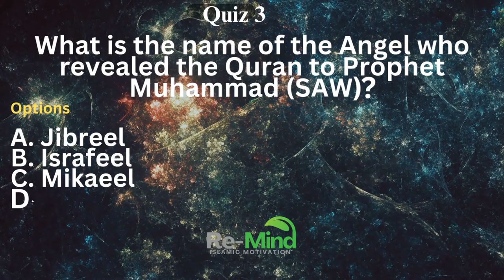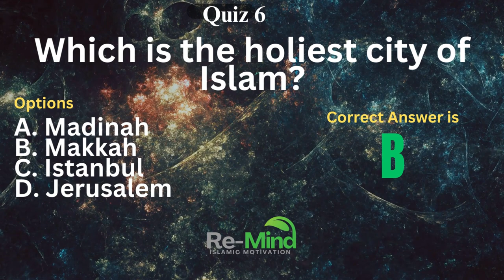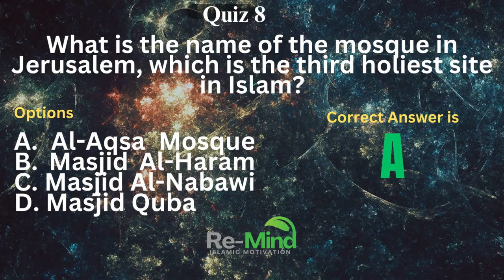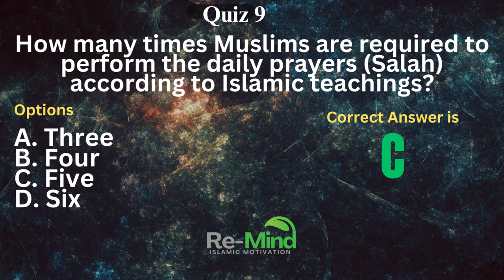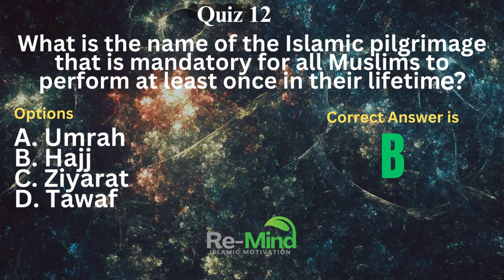Islamic Quiz 1-12 Questions and Answers part -1|Islamic education video |Re-Mind Islamic Motivation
Your Likes, Comments, Shares & Subscribes on this channel is a Sadaqah jariyah (Permanent Charity) Quiz 1 What is the name of the first Islamic month? Options:A. Rajab B. Muharram C. Safar D. Rabi-ul-Awwal  Correct Answer is B
Quiz 2 Who is the first Prophet of Islam? Options: A. Prophet Musa (AS) B. Prophet Isa (AS) C. Prophet Adam (AS) D. Prophet Muhammad (SAW) Correct Answer is D
Quiz 3 What is the name of the Angel who revealed the Quran to Prophet Muhammad (SAW)? Options: A. Jibreel B. Israfeel C. Mikaeel D. Izraeel Correct Answer is A
Quiz 4 In which month do Muslims observe fasting? Options: A. Rabi-ul-Awwal B. Ramadan C. Muharram D. Shawwal Correct Answer is B
Quiz 5 What is the name of the Islamic declaration of faith? Options: A. Salah B. Zakat C. Hajj D. Shahada Correct Answer is D
Quiz 6 Which is the holiest city of Islam? Options: A. Madinah B. Makkah C. Istanbul D. Jerusalem Correct Answer is B
Quiz 7 Who was the wife of Prophet Muhammad (SAW)? Options: A. Khadija (RA) B. Aisha (RA) C. Fatima (RA) D. Zainab (RA) Correct Answer is A
Quiz 8 What is the name of the mosque in Jerusalem, which is the third holiest site in Islam? Options: A. Al-Aqsa Mosque B. Masjid Al-Haram C. Masjid Al-Nabawi D. Masjid Quba Correct Answer is A
Quiz 9 How many times Muslims are required to perform the daily prayers (Salah) according to Islamic teachings? Options: A. Three B. Four C. Five D. Six Correct Answer is C
Quiz 10 What is the name of the Prophet who built the Kaaba in Makkah? Options: A. Prophet Ibrahim (AS) B. Prophet Musa (AS) C. Prophet Isa (AS) D. Prophet Muhammad (SAW) Correct Answer is  A
Quiz 11 In which month is the Night of Decree (Laylatul Qadr) believed to occur in Islam? Options: A. Rabi-ul-Awwal B. Ramadan C. Shaban D. Dhul-Hijjah Correct Answer is B
Quiz 12 What is the name of the Islamic pilgrimage that is mandatory for all Muslims to perform at least once in their lifetime? Options: A. Umrah B. Hajj C. Ziyarat D. Tawaf Correct Answer is B